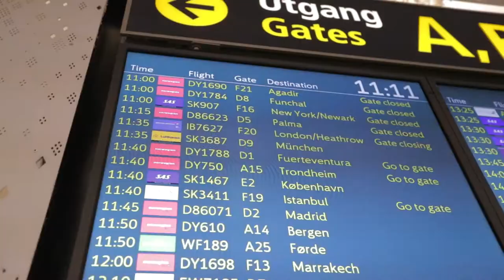Exploring Garden Route in South Africa with Volvo XC90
South Africa is full of incredible places! Had the pleasure to explore different corners of this remarkable country. Thanks to Volvo Cars for bringing us out!

Huge thanks to our buddy Herman Hjelkrem for helping out with capturing the beauty of Africa!